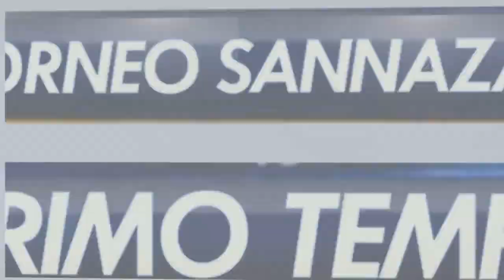Sezione A vs Sezione B (III GIORNATA LICEO SANNAZARO LEAGUE)